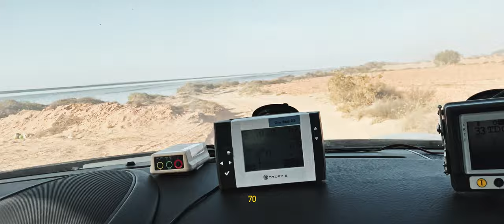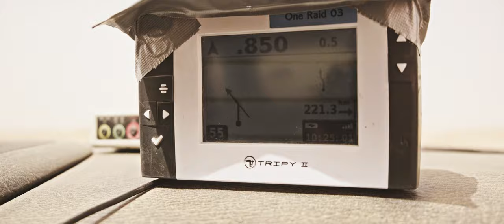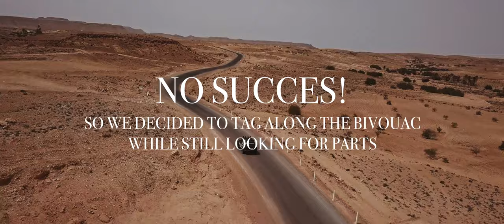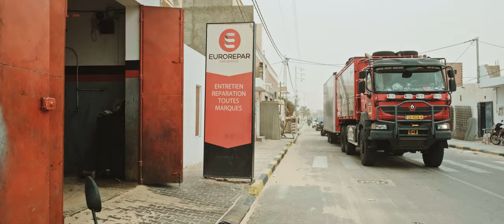Driving a Cayenne in an extreme Rally